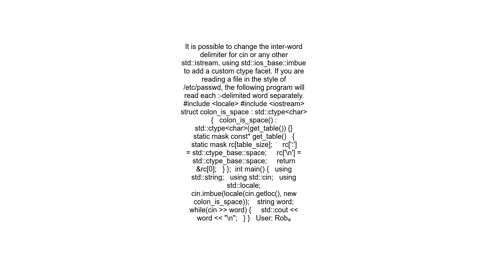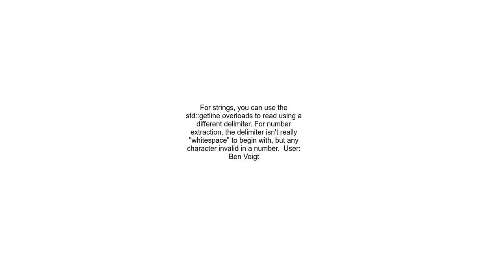changing the delimiter for cin c++